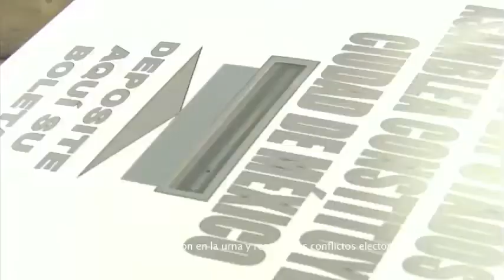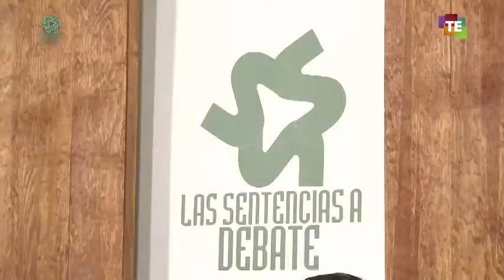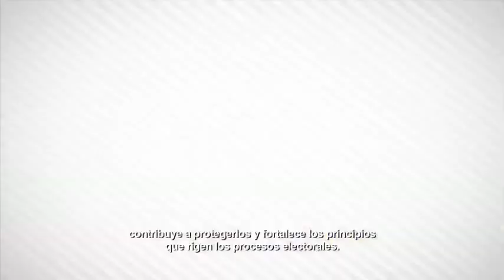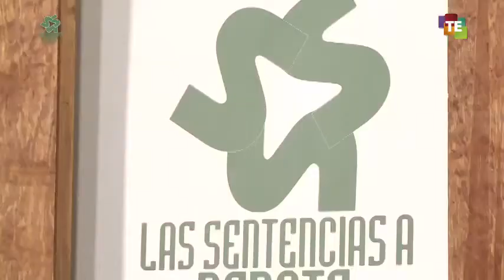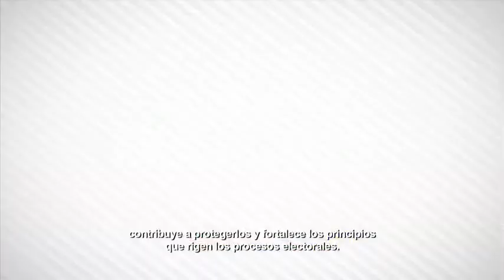Las Sentencias a Debate - Jueves 26 Abril 2018 - TEPJF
CASO:
Conteo rápido para la elección de titulares del ejecutivo federal y locales con base en el cuadernillo.

INVITADOS:
Dr. Miguel Ángel Granados Atlaco
Centro Universitario de Estudios Jurídicos.

Mtro. Ángel Eduardo Zarazúa Alvízar
SEC (Secretario de Estudio y Cuenta)

CONDUCTOR:
Pedro Lara y Malo